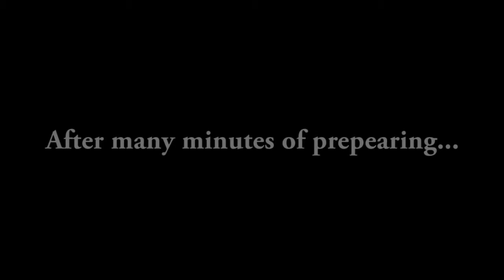SKEEBALL MASTER|Turbo Dismount Ep:5| Shadowpeanut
Turbo Dismount is a Steam game about

destroying Crash Test Dummies.
Download

It is $12:00

Resources Used:
Adobe Premiere Pro
AudioTool
ScreenCastOMatic

v=MbAZMts9u9I